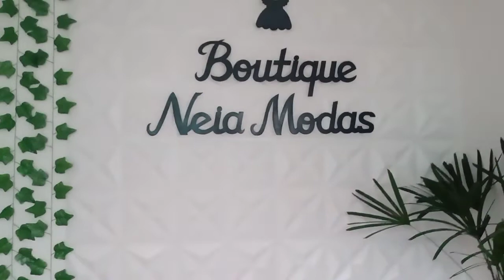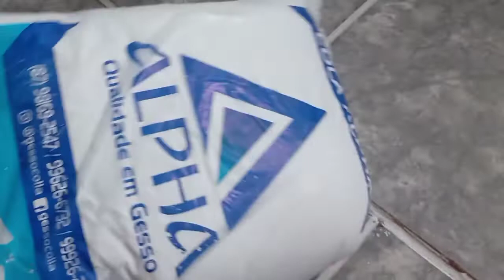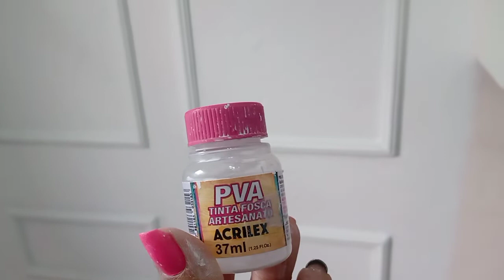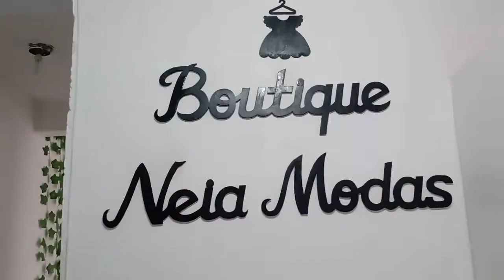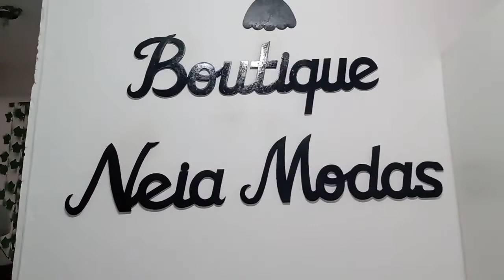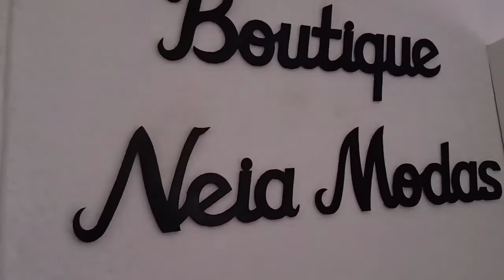BOISERIE GASTANDO POUCO! FAÇA VOCE MESMO